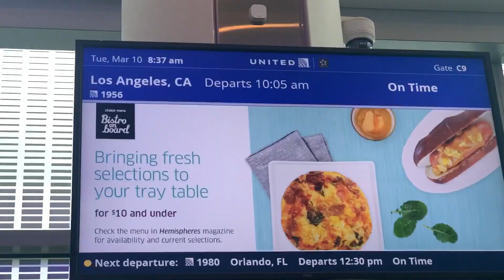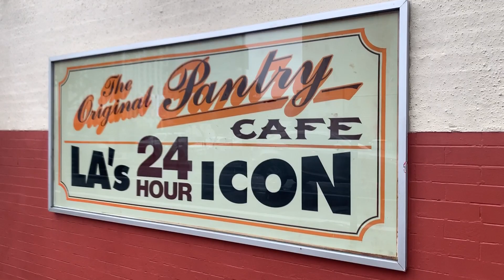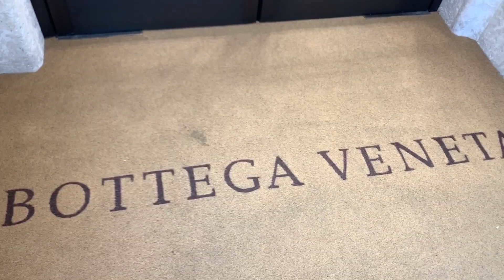Qué hacer en Los Ángeles? PARTE 1 | De viaje con Flor Duré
Viajamos con Mati a conocer TODO Los Angeles y acá te dejo la primer parte de nuestro increíble viaje!Les dejo los links para que vean todo lo que hicimos!

Toda la musica utilizada es de la Biblioteca de audio de YouTube.